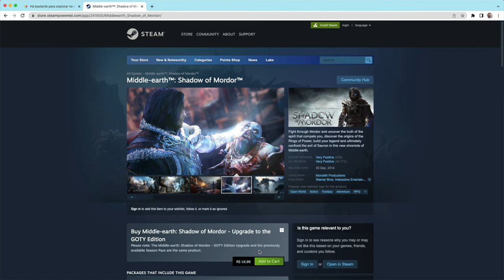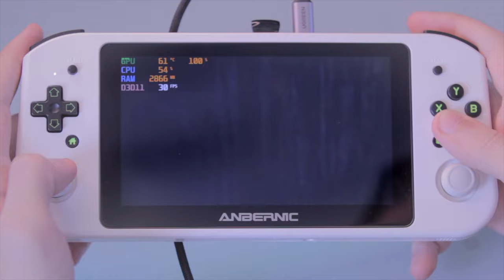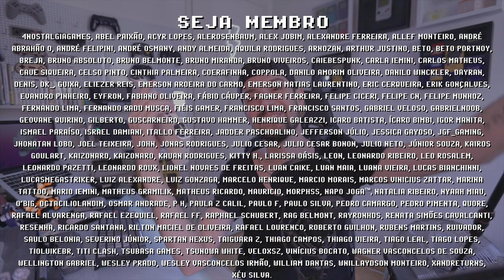Win600 rodando TRIPLE A ! Shadow of Mordor por 10 REAIS na STEAM !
Anbernic Win600 rodando AAA games da Steam! Shadow of Mordor é um game da geração do PS3 e XBOX360, um mundo aberto da franquia Senhor dos Anéis que está disponível na Steam por um preço bem acessível, não pela loja da Steam mas sim pela Eneba como explico no vídeo. Lembrando que o console portátil Anbernic Win600 não é recomendo, mesmo assim, notou algo na performance ou no PC game Shadow of Mordor?

// Caixa Postal
VICTOR IEMINI
78733
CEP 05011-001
SP/BRASIL